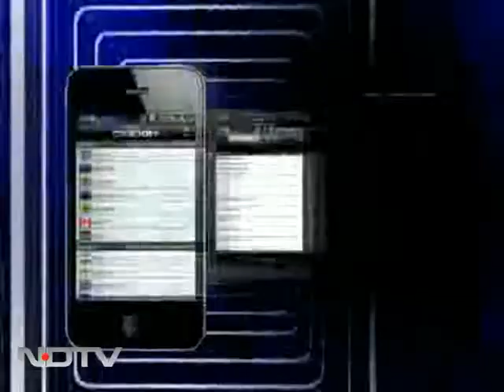Petrol price hike: Will Mamata pull out ministers from UPA?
The issue of petrol price hike is generating much heat for the UPA. 18 Trinamool MPs will be meeting the Prime Minister on Tuesday to push for a rollback. Sources have told NDTV that their letters of resignation are ready as Mamta Banerjee explores the option of pulling out ministers from government.